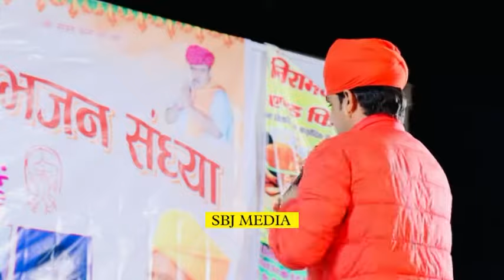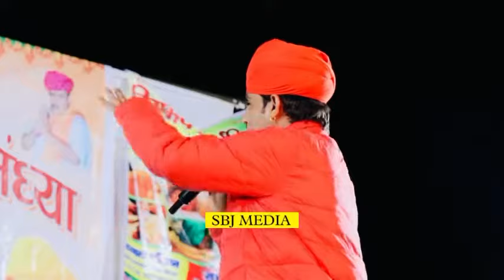पुरनाथ जी महाराज